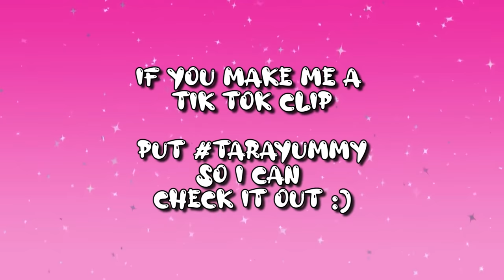Come With Me To Get My FIRST Spray Tan